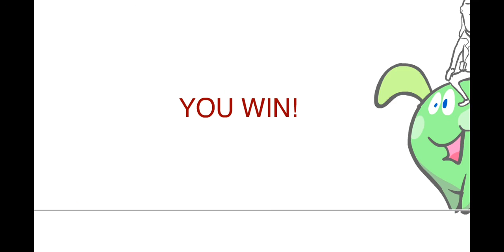Whack your bross mateo sonic gameplay